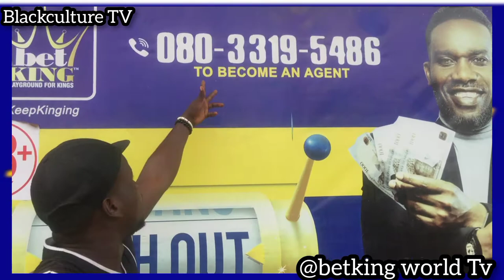Can become an AGENT in Betking